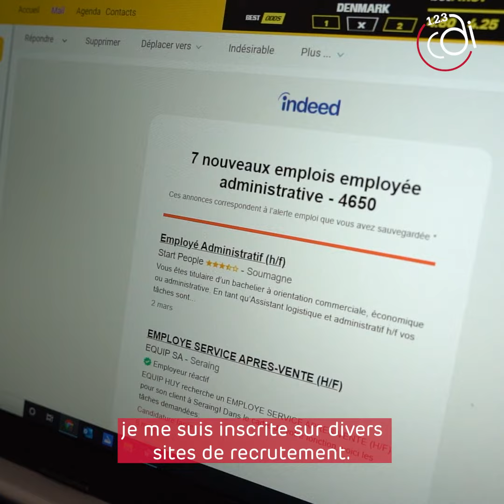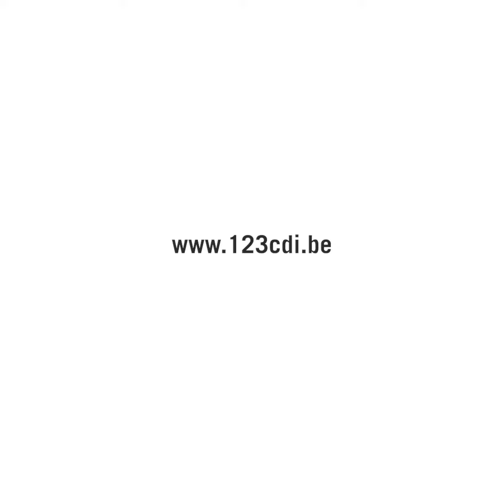Témoignage Corinne Rampen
Corinne témoigne de sa relation avec 123cdi lors de sa mission chez ERIPM